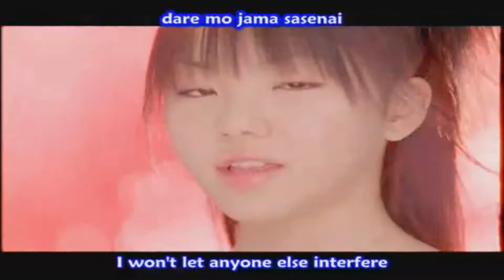hello project audition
hi everyone  i am restarting the groupdubs sins no one is sending lines in one time
and i need a new start for 2011 so here is new audision and just let u all gilrs know that be no
boys in this groupdub now here are rules
good mics
no bad comments to other people i can not exstep that
be nice to everyone in group
be good mates to everyone
let everyone know about this groupdub am doing
and this year it will be a good groupdub i know  it will be know one
is haveing 2 lines this time we all have one line so i know who is who and witch
lines i will need send out make sure have lines in on time please at right date and
if you need a cover let me know strate away so i know now there will be 3 morning musume groupdubs and
2 berryz koubou and 2 or 3 c-utes groupdub and s/milages and buono i fort they need to be in for a chage so have
fun make sure send this to all your friends so i get more in thank you for reading this you may video respond if
you like to if i can not get eveyone in groups say like i have 2 left in morning musume you got it or other groups
it depends how this one turn out so have fun good luck singing. ]

love musume

Yoshizawa Hitomi
Takahashi Ai kawaiiidubs2010
Konno Asami
Ogawa Makoto
Niigaki Risa
Fujimoto Miki
Kamei Eri
Michishige Sayumi
Tanaka Reina
Kusumi Koharu

musumekawaiii

Iida Kaori
Yaguchi Mari
Ishikawa Rika
Yoshizawa Hitomi
Takahashi Ai
Konno Asami
Ogawa Makoto
Niigaki Risa
Fujimoto Miki
Kamei Eri
Michishige Sayumi
Tanaka Reina kawaiiidubs2010

morning love

Takahashi Ai Kawaiiidubs2010
Niigaki Risa
Kamei Eri
Michishige Sayumi
Tanaka Reina
Mitsui Aika
Junjun
Linlin

koubou love

Shimizu Saki
Tsugunaga Momoko
Tokunaga Chinami
Sudou Maasa
Natsuyaki Miyabi
Ishimura Maiha
Kumai Yurina
Sugaya Risako

c-ute love

Umeda Erika
Yajima Maimi kawaiidubs2010
Arihara Kanna
Nakajima Saki
Suzuki Airi
Okai Chisato
Hagiwara Mai

cuteties

Yajima Maimi
Nakajima Saki
Suzuki Airi kawaiidubs
Okai Chisato
Hagiwara Mai